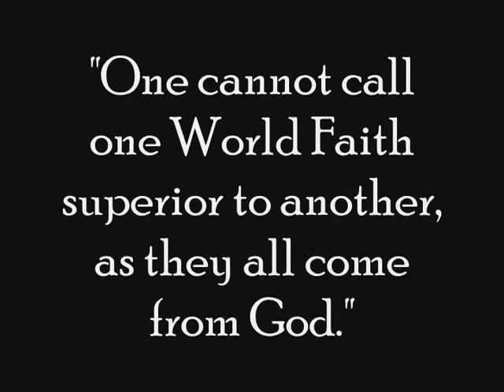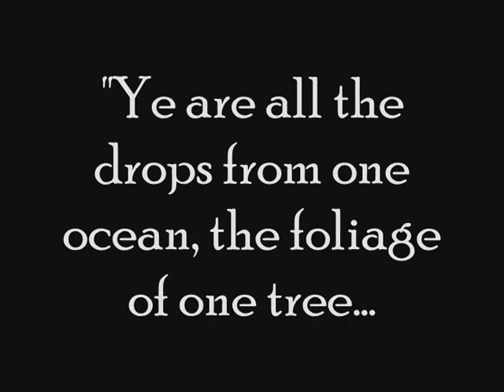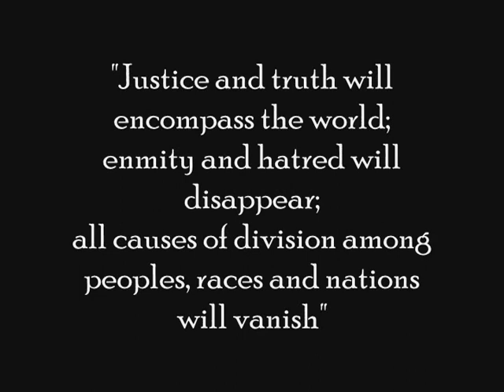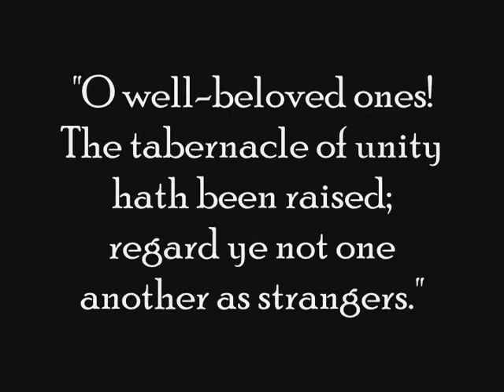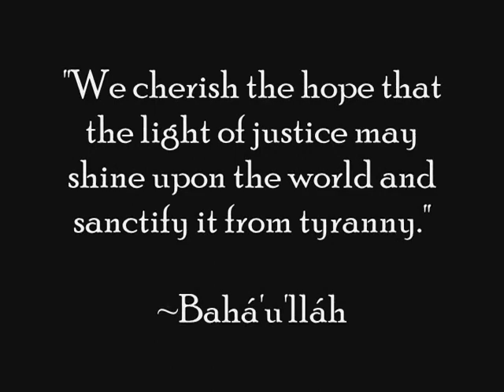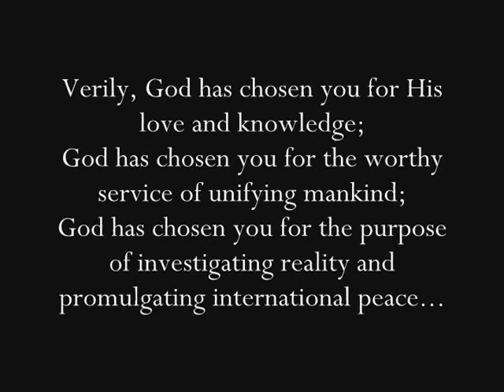Unity of Religions | Baha'i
This slideshow is a vision of the unity of humanity and the oneness of religion.
The images and writings express the core principle of the unity of the source of Religions.
It is a vision of a global family, a world in harmony, a planet in love.

The song that the pictures are put to is called
"Divine Tapestry" by Smith and Dragoman